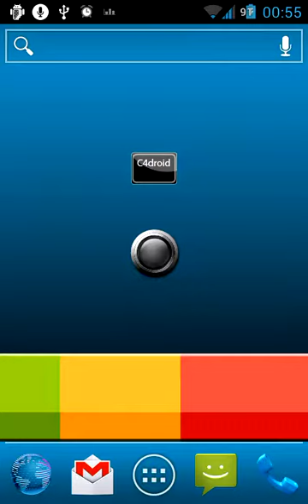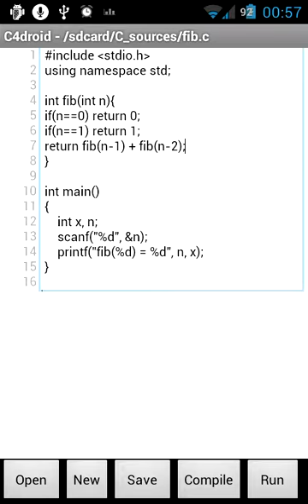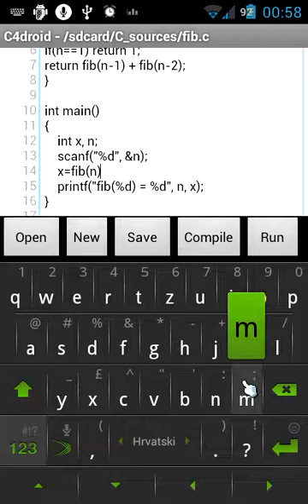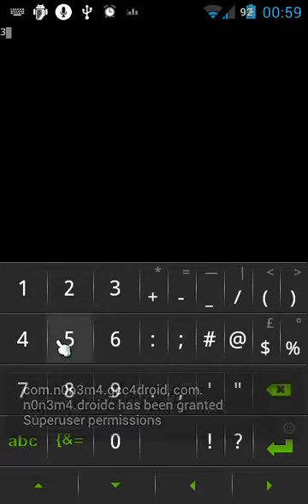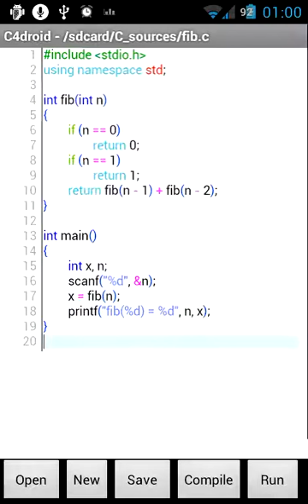Programming in C on Android